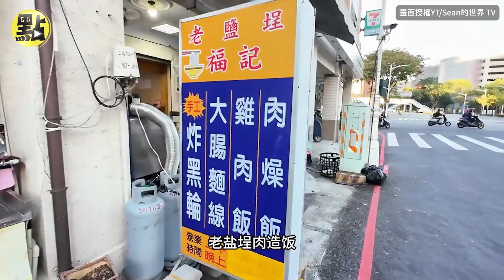【點新聞】大陸網紅Sean受邀來台 大讚高雄人太熱情